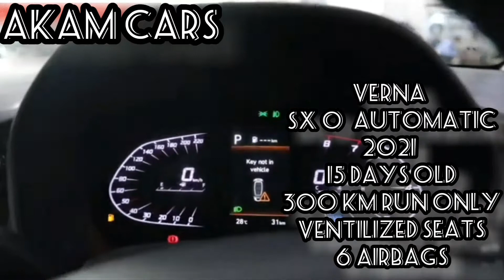VERNA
VERNA SX{O} I V T
AUTOMATIC
PETROL
JUST 200 KM RUN ONLY
JUST 15 DAYS OLD CAR
WHITE COLOUR
SUNROOF
VENTILIZED SEATES
6 AIRBAGS

OWNER - DIPPREET SINGH
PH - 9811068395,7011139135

ASHOK VIHAR DELHI,
NEAR SATYAWATI COLLAGE .

AKAM CARS.